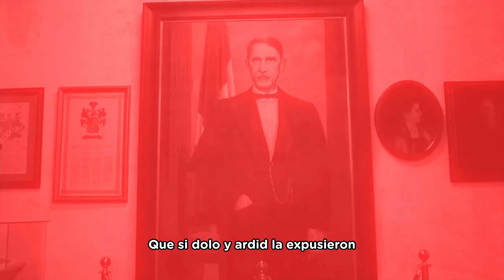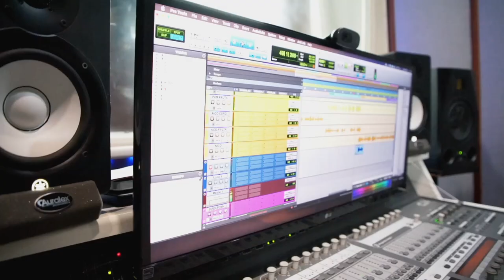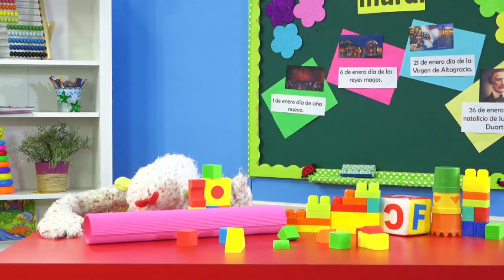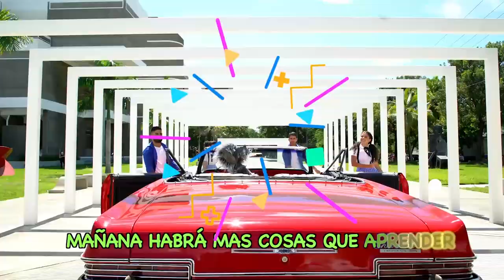PRE PRIMARIA -05/02/21-